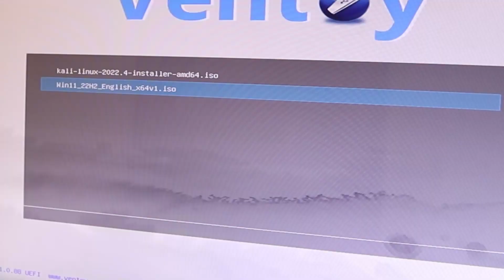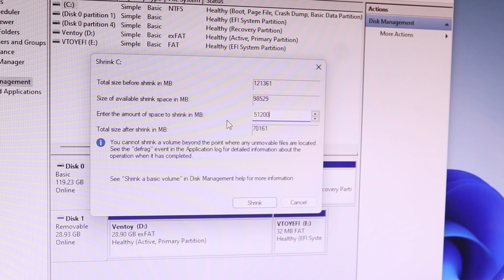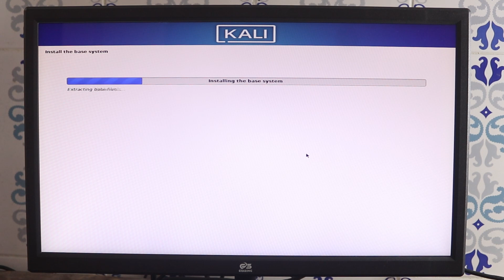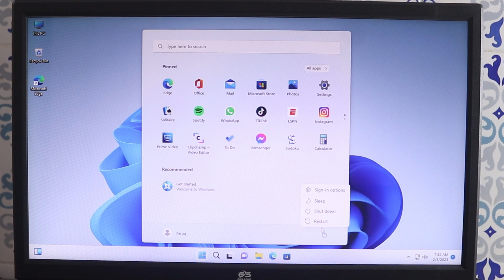Dual Boot Setup Kali Linux + Windows 11 On Desktop PC - Full Guide In Bangla!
Complete guide to Dual Boot Kali Linux With Windows 11. Dual Booting Kali Linux & Windows 11 on Computer In Bangla! Installing Kali Linux and Windows 11 in one single computer using dual boot is very easy. In this video, i am going to show you how to dual boot windows 11 and kali linux in one computer. Following this video you can setup your computer to dual boot with windows and linux operating system together at a time and can able two switch between Kali Linux and Windows, I hope you will like this video.